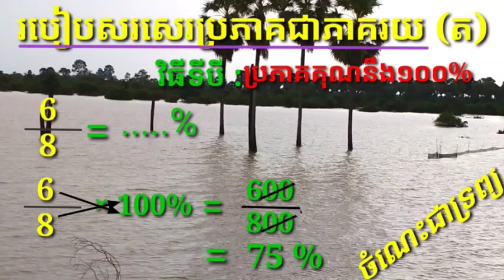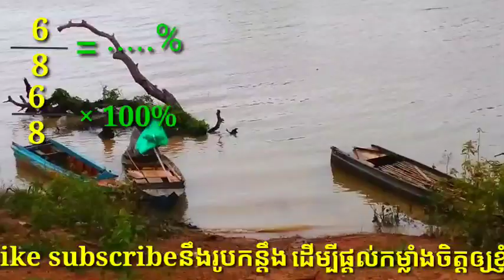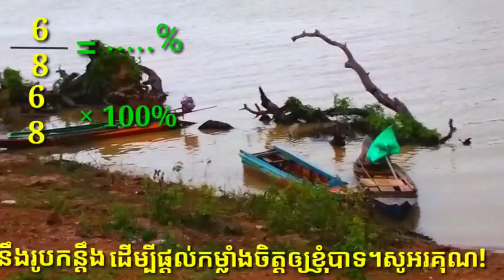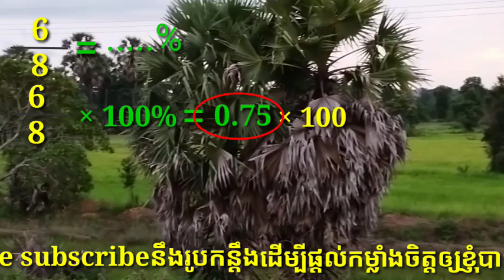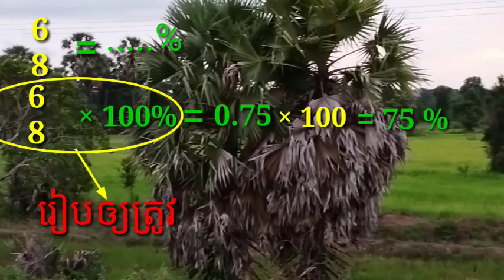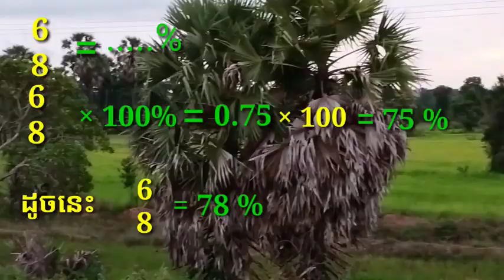របៀបសរសេរប្រភាគជាភាគរយ/How to writer fractions an a percenter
A good video is a video that is clear and meaningful.
   For those who want know two percentage exercise.
សូមចុចlike,subscribeឲ្យខ្ញុំដើម្បីជាការផ្តល់កម្លាំងចិត្ត។ហើយដើម្បីទទួលបានវីឌីអូថ្មីៗផងដែរ។សូមអរគុណ
  ចង់បានវីឌីអូគណិតវិទ្យាថ្នាក់បឋម ពន្យល់ច្បាស់សូមចូមកកាន់ឆានែលរបស់ខ្ញុំគឺDymang Comedies and Newsដែលមានមេរៀនពន្យល់ច្បាស់លាស់។សូមអរគុណទុកមុន!